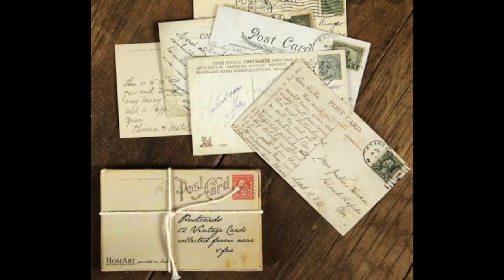The Letter | Gaurishankar Joshi |The Letter Summary in hindi | Dhumaketu | English Stories in hindi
Hello friends..
The books Rainbow presents The letter by Gaurishankar Joshi .  Gaurishankar Joshi is also known by the name of Dhumaketu.

Here in this video  English story by Dhumaketu  "The letter " is presented in hindi.

 In this story  " The Letter" we  see an Old man Coachman Ali desperately waiting for a letter from his daughter Miriyam.

 For receiving the letter he travels to Post Office daily for five years. The Post Office officials calls him mad and make fun of him. But he kept his hope and kept on his daily routine of going to Post Office.

The postmaster also knew him and asks from the people working in post office who in turn tells him that the old  Coachman Ali is an insane type of man who travels to post office very early in the morning in a hope to get the letter from him daughter Miriyam. Later we see in this story that postmaster too goes through the same situation.

Coachman Ali gives five guineas to the clerk Lakshmi das and asks him to deliver his daughter's letter to his grave if he receives his daughter's letter.

Finally one day "The Letter" comes from his daughter which is recognised by the postmaster. He calls Lakshmi das and tells him about "The Letter". Lakshmi das informs him that Coachman Ali is no more now in this world.

Finally, Lakshmi das and Postmaster go to the grave of Coachman Ali to deliver "The Letter".